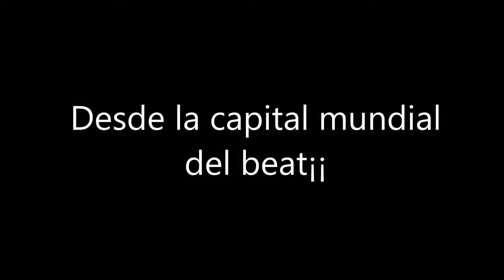LADIES & GENTLEMAN : ALTA ENERGÍA¡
TRACKLIST
1. - Miquel Brown –Beeline
2. - Miquel Brown – So many men so little time
3.-Oh Romeo – Looking Out
4. - .Carol Woods Never Satisfied
5. - Earlene Bentley - The Boys Come To Town
6. - Angie Gold - Eat you up-
7. - Miquel Brown - This Time It's Real
SUPERMIX
1. - Miquel Brown - So Many Men, So Little Time
2. - Soif De La Vie - Goddess of Love
3. - Earlene Bentley the Boys Come To Town
4. - Evelyn Thomas - This Is Madness
5.-Evelyn Thomas - High Energy - Almighty Definitive Radio Edit
6. - Astaire - Power of Love
7. - Miquel Brown - This Time It's Real
8. - Oh Romeo – Lookin Out